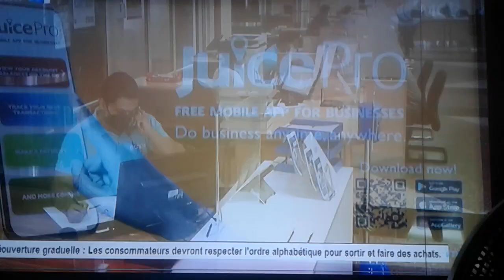Bank mcb ouver on zone rouge